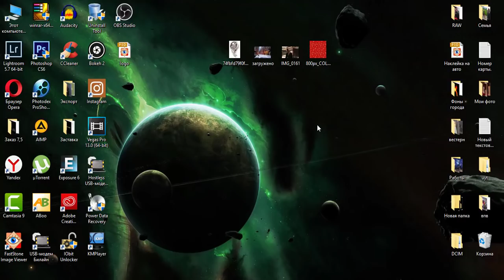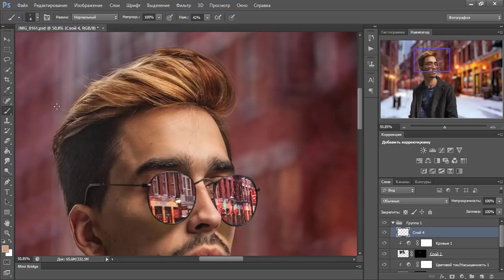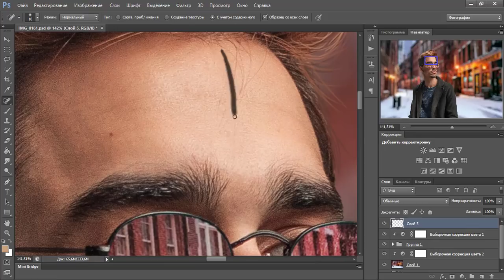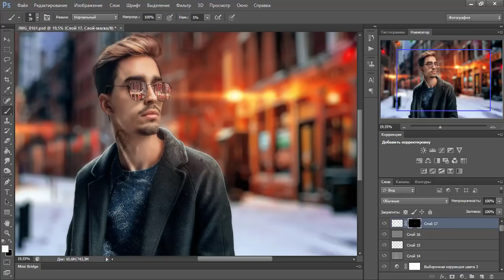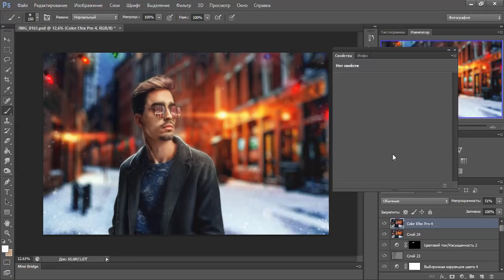Photoshop Speed Art ❄️ Before the new year 2018